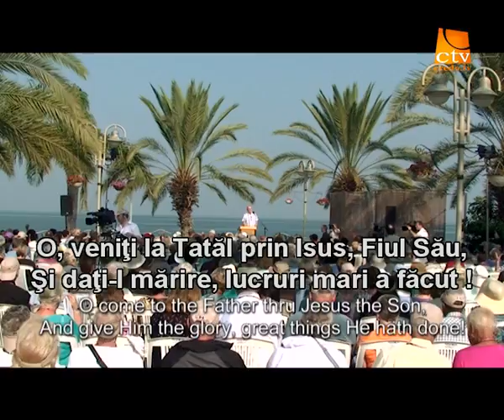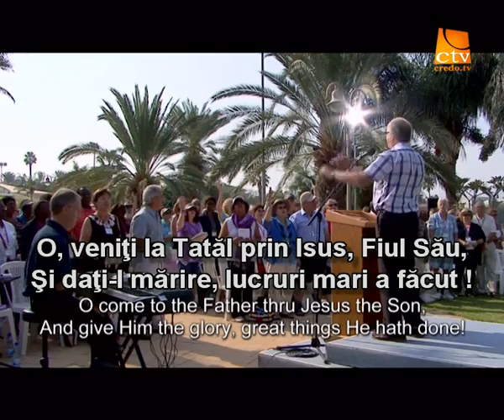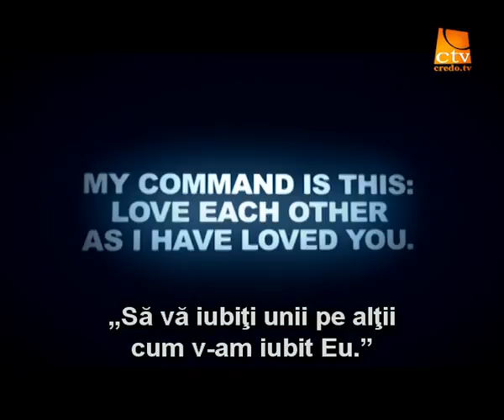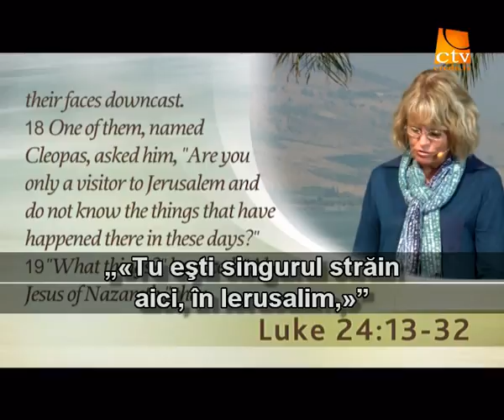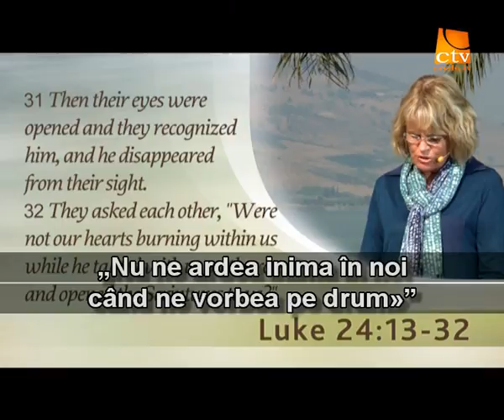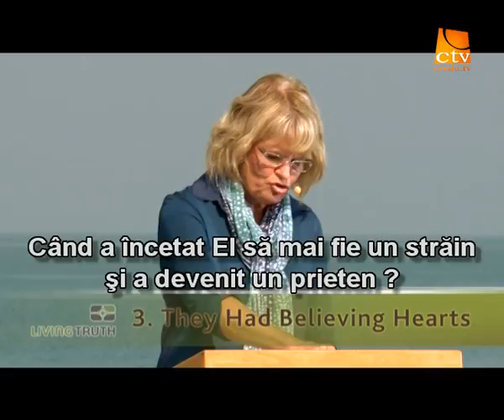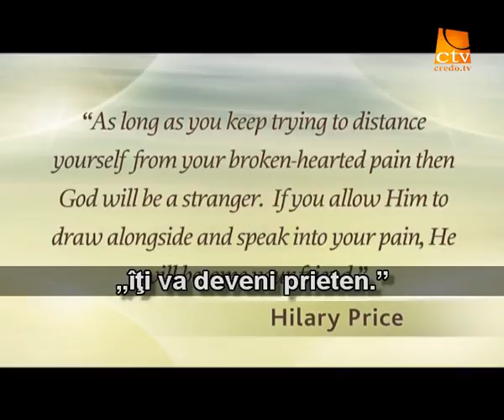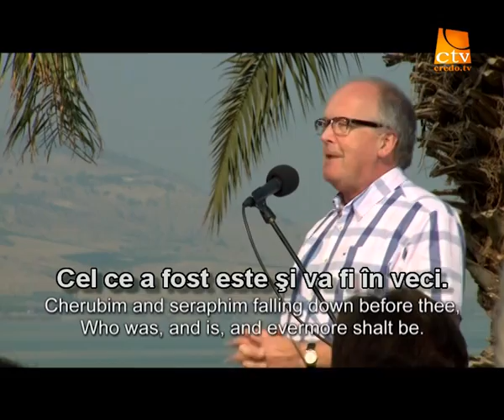079. Adevarul Viu - Israel (1)